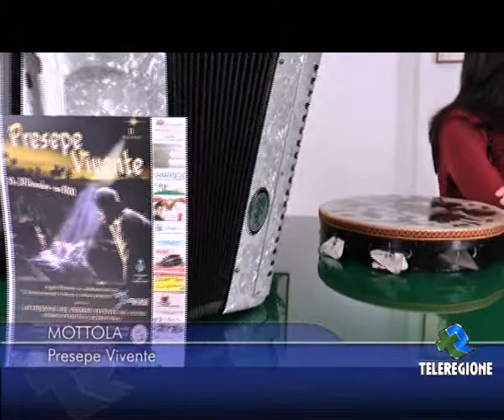12 12 2013 MOTTOLA PRESEPE VIVENTE